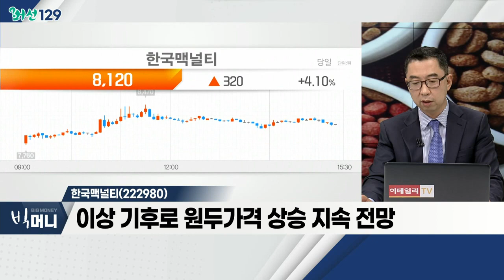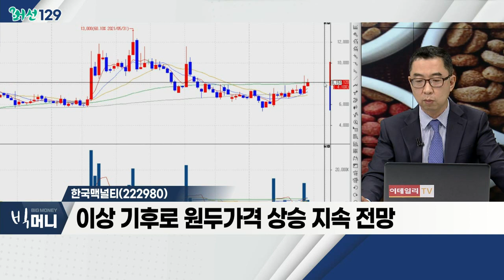한국맥널티(222980)... 가격 전가 가능 기업 / 사료값 급등·닭고기값 인상에 마니커 등 강세_머선129 (20220418)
# 사료값 급등·닭고기값 인상에 마니커 등 강세
- 사료 가격 급등… 육계 가격 상승
- 사료 원료, 주요 곡물 가격 급등
- 원료 가격 상승… 판가 반영 중

# 가격 전가 가능 기업
- 사료ㆍ시멘트ㆍ육계ㆍ상사 기업 등
- 인플레이션 시기… 판가 인상 가능 기업 관심

한국맥널티(222980)
- 커피 원두 가격 상승 수혜 예상
- 최근 대형 커피 프랜차이즈 기업 가격 인상
- 이상 기후로 원두 가격 상승 지속 전망